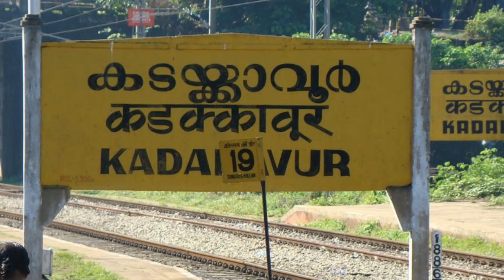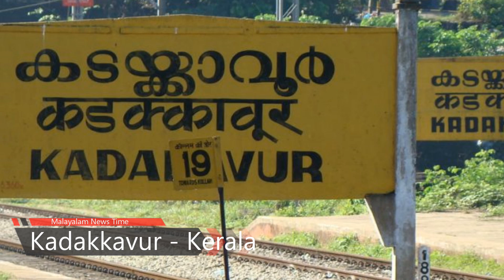യഥാർത്ഥ വില്ലൻ ഭർത്താവ് അയാൾ ചെയ്തത് കണ്ടോ - വെളിപ്പെടുത്തലുമായി - kadakavur